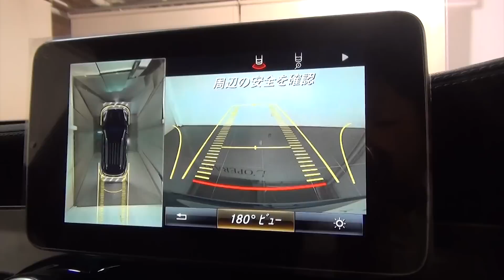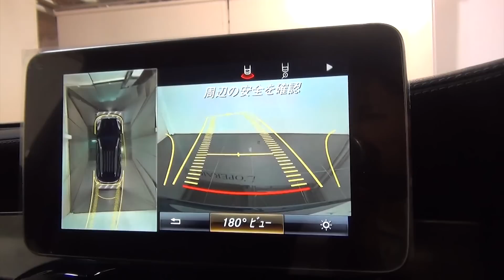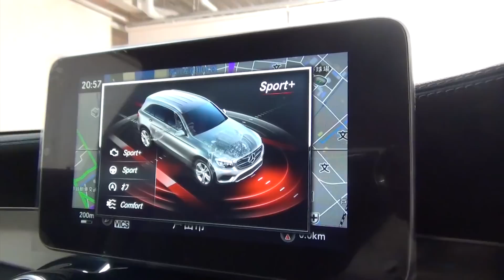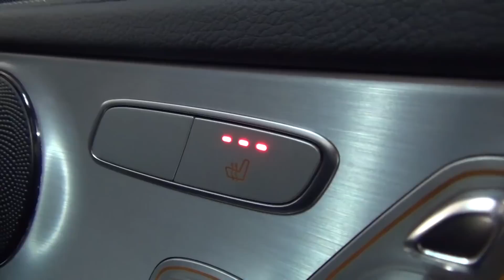メルセデスベンツ GLC250 4マチック スポーツ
カバンサイトブルー/ブラックハーフレザーシート、9G-TRONIC（電子式9速ＡＴパドルシフト付）、正規ディーラー車、フルタイム４ＷＤ、全席シートヒーター、純正19インチＡＷ【新車保証継承31年1月迄】

まだ新モデル発表間もない「GLC250 4MATIC Sport」が早くも入庫いたしました！GLKの後継モデルとして発表され今回は右ハンドルのみの設定となっており日本の交通事情にぴったりのコンパクトSUVとなります！非常に操作性がよく街中でも非常に便利でアウトドアにもフルタイム4WDが大活躍！力強い走りを見せてくれます！スポーツにはベースグレードにはない装備もたくさんあり、19インチアルミホイールやAMGスタイリングパッケージ等々、見た目もばっちりです！オプションカラーの鮮やかな色を纏った一台です！！

 ‹オプション›
・カバンサイトブルー

‹GLC250 4MATIC Sport 専用装備›
・スポーツサスペンション
 ・Mercedes-Benzロゴ付ブレーキキャリパー
・MOExtended（ランフラット特性タイヤ）
・メモリ付パワーシート
 ・レザーARTICOダッシュボード
 ・スポーツステアリング
 ・後席シートヒーター
 ・リバースポジション機能付ドアミラー

‹レーダーセーフティパッケージ標準装備›
・BASプラス（飛び出し検知機能付ブレーキアシストプラス）
・PRE-SAFEブレーキ（歩行者検地機能付）
・アクティブレーンキープアシスト
・チャイルドセーフティシートセンサー

‹標準装備›
ABS、BAS、360°カメラ、アダプティブブレーキ（ホールド機能/ヒルアシストスタート）、アダプティブブレーキライト、ESP、クロスウインドアシスト、LEDインテリジェントライトシステム、アダプティブハイビームアシストプラス、アテンションアシスト、アクティブパーキングアシスト（縦列/並列駐車）、パーキングアシストリアビューカメラ、パークトロニック、タイヤ空気圧警告システム、ベルトフォースリミッター付シートベルトテンショナー、3点式シートベルト＆ヘッドレスト、SRSエアバッグ/ニーバッグ/サイドバッグ、ウインドバッグ、シートセンサー、ISOFIX対応チャイルドセーフティシート固定装置、クラッシュセンサー連動機能（ハザードランプ自動点滅、エンジン自動カットオフ、ドアロック自動解除、サイドウインドウ自動オープン、室内照明自動点灯）、アルミニウムボンネット、プライバシーガラス、LEDポジショニングライト/ウインカー/ハイマウントストップランプ/リアコンビネーションランプ/リアフォグランプ、分割可倒式シート、アームレスト、イルミネーテッドステップカバー、シートヒーター、電動ランバーサポート、本革巻マルチファンクションステアリング（パドルシフト付）、ダイレクトステアリング、クルーズコントロール＆可変スピードリミッター、DIRECT SELECT、カラーマルチファンクションディスプレイ、電動調整・可倒式ヒーテッドドアミラー＆ルームミラー、レインセンサー、オートライト、ワンタッチパワーウインドウ、照明ミラー付サンバイザー、カップホルダー、12V電源ソケット、ECOスタートストップ機能、アンビエントライト、セーフティネット、ラゲッジルームカバー、アンダーフロアスペース、キーレスゴー、ハンズフリーアクセス（テールゲート自動開閉機能）、EASY-PACK自動開閉テールゲート、イモビライザー、DYNAMIC SELECT、クライメートコントロール、マイクロエアフィルター＆チャコールフィルター、COMANDシステム、スペアキー

‹主要諸元›
2L DOHC直列4気筒ツインターボチャージャー　211PS/35.7kgm　全長467×全幅189×全高164センチ

 ￥6,780,000-

ロペシティ
〒３３５−００３６　埼玉県戸田市早瀬１−１４−１０